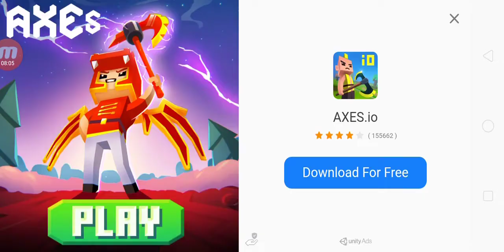CopNRobber - Gameplay Walkthrough Part5 - Game 3D (iOS, Android)